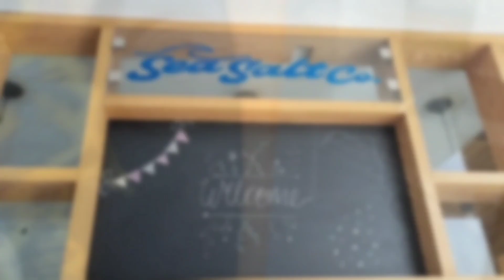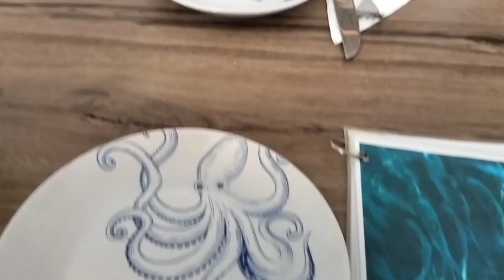Sea View Karachi | Sea Salt Resturant Karachi | Beach In Karachi | Sea Salt Emaar Tower | Seaview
Join us as we explore the scenic Seaview Beach in Karachi, Pakistan! Discover the stunning views, vibrant atmosphere, and all the fun activities this popular destination has to offer. After soaking up the sun, we head to the luxurious Sea Salt Restaurant at Emaar Karachi for a delightful dining experience. Watch as we enjoy exquisite dishes, exceptional service, and an unforgettable ambiance. Don't miss out on this perfect blend of beach vibes and fine dining!

📌 Seaview Beach Highlights:

Beautiful shoreline and breathtaking views
Fun beach activities and attractions
Perfect spot for relaxation and recreation
📌 Sea Salt Restaurant at Emaar Karachi:

Elegant dining experience
Delicious and diverse menu
Stunning interiors and exceptional service

📍 Location: Seaview Beach & Emaar Karachi, Pakistan